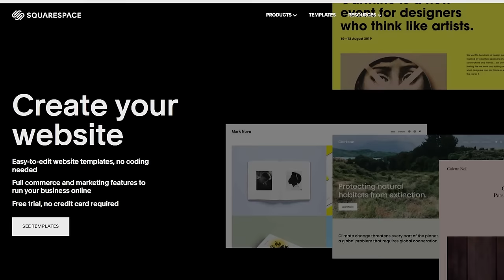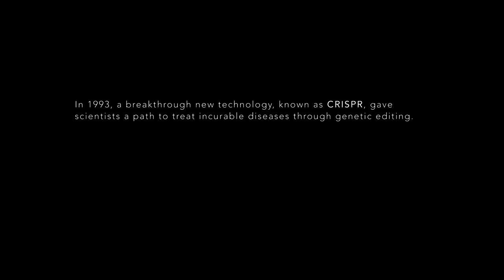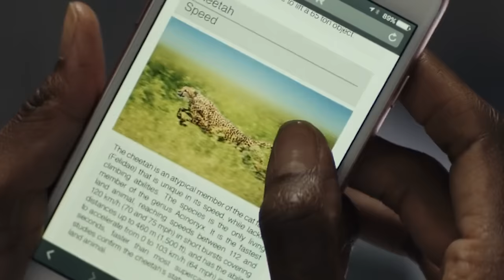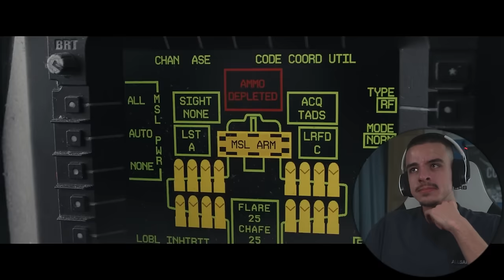FIRST TIME WATCHING *Rampage*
Synopsis: Primatologist Davis Okoye teams up with a geneticist, Dr Kate Caldwell, and tries to save George, an albino gorilla, and prevent two giant mutated animals from wreaking havoc in Chicago.